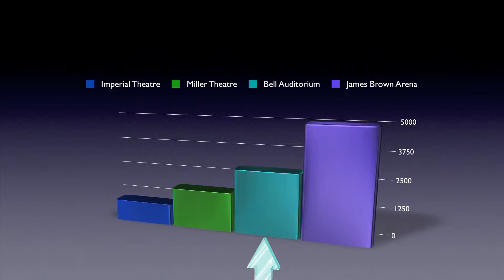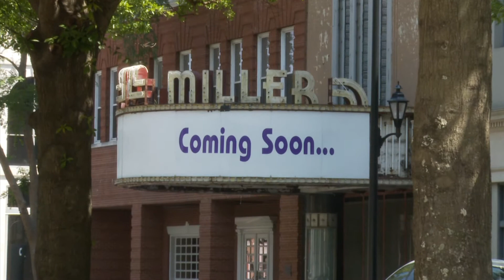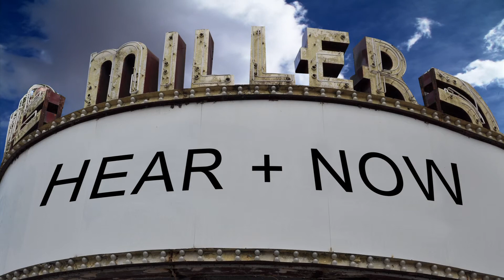Miller Theatre Promotional Video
In this promotional video, the story of the Miller Theatre in historic Augusta, Georgia is told. From it's heyday in the 1950's to it's demise in the 1970's, today the Miller has the opportunity to be better than it was before.